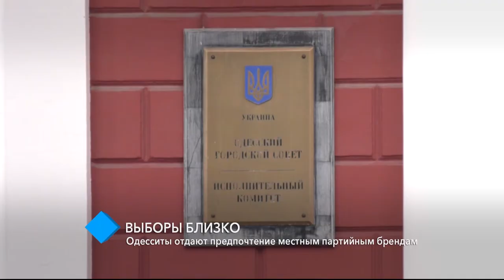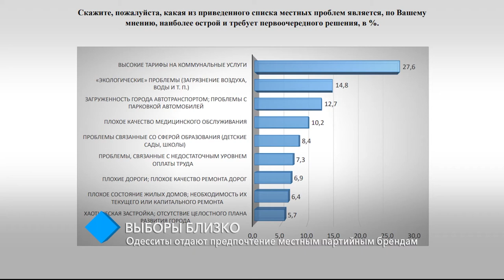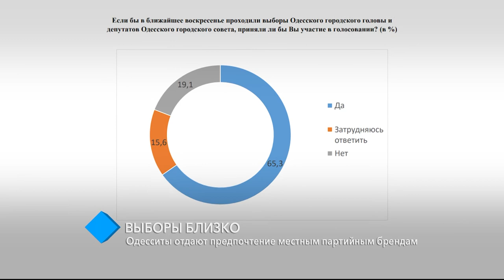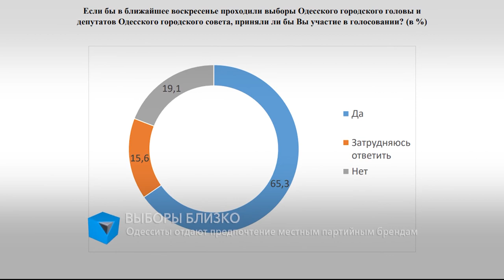Выборы близко: одесситы отдают предпочтение местным партийным брендам